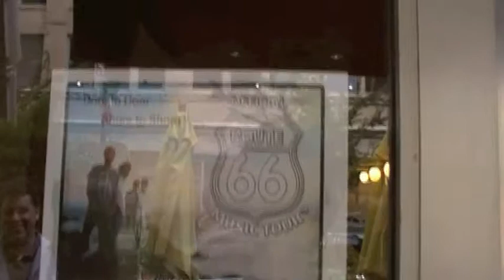Tour Vlog #5 - Wood Dale, IL to Chicago, IL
The sights and sounds of Chicago!